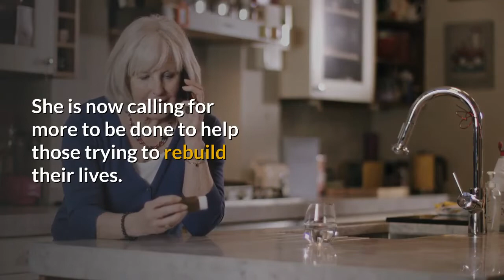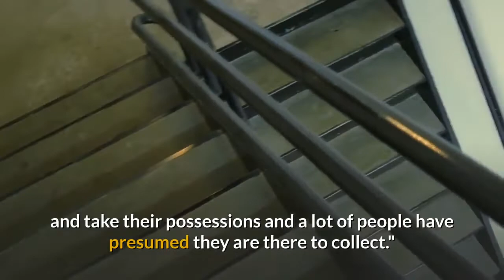Breast implants scandal whirlpool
Breast implants are no longer uncommon. Many women were given faulty breast implants. This scandal became serious at one point. These women were partially compensated. In course of time after visits by bailiffs, they warn women of legal proceedings. As a result, these women are anxious as they may have to pay back compensation.

Women express commonly that they had spent more money for breast implants than they were compensated after a long struggle. Now they are concerned with the possibility that they have to return their compensations.

Now the full story taken from BBC News.

Women given faulty breast implants fear thousands of them may have to pay back compensation after visits by bailiffs warning them of legal proceedings.

German safety body TUV Rheinland was found liable for the global PIP implant scandal in 2017 and ordered to make payouts to victims by a French court.

The firm has begun an appeal and some 13,000 victims awarded compensation have been issued legal papers.

One victim said bailiff visits had left her with anxiety and panic attacks.

TUV Rheinland said it had been forced to send papers directly to victims' homes as the legal team representing the women had failed to register with the court, in compliance with French law.

The implants were manufactured by the French company Poly Implant Prothese (PIP) and in 2010 it emerged they had been made with substandard, industrial-grade silicone.

The scandal affected about 300,000 women in as many as 65 countries, including France, the UK, Germany, Venezuela and Brazil.

Sarah Higginson fears she will have to pay back thousands of pounds she received in compensation
Sarah Higginson, from Andover in Hampshire, was awarded an interim payout of £3,000 in 2017 for implants she had in 2008, leaving her with £2,085.48 after legal fees.

The 39-year-old said the visit by bailiffs left her suffering with anxiety and panic attacks and she feared if the appeal was successful money would have to be paid back.

"We had to wait years for the small amount of compensation we did get and that didn't even cover the cost of the surgery and now we're getting this treatment with people turning up with papers left, right and centre," she said.

"It is causing long term mental damage. It's all of that on top of that worry about what's inside you."

Stephanie Wendy Lee from Kidderminster, Worcestershire, had the implants in 2008 and has also been served papers from the French courts.

Stephanie Wendy Lee said more needs to be done to help victims of the scandal
She said: "When you actually receive this package it's terrifying.

"It's like having a court summons. You think, is a bailiff suddenly going to turn up at the house and take stuff away? Am I going to prison for money that I've been given through the courts?"

Stephanie said she believed the stigma of having a cosmetic procedure impacted on the way people treated the victims of PIP.

She said: "Because it's a cosmetic thing, because you've had an implant put inside your bust, the majority of people say… 'well you chose to have it done'."

She is now calling for more to be done to help those trying to rebuild their lives.

Amanda Carter, who runs a Facebook campaign group for PIP victims, said visits by bailiffs were 'hugely concerning'
Amanda Carter had PIP implants in 2002. In early 2010 she started to experience extreme pain in her right breast and found the implants were leaking silicone into her body. She later had them removed.

Mrs Carter, 47, from Kettering, Northamptonshire, now helps run the Official PIP Implant Campaign (OPIC) support group on Facebook.

Her papers were delivered to an old address - something she said was also causing distress to other victims.

"It's been hugely concerning," she said. "A lot of women are concerned that a bailiff at their door means that they can come in and take their possessions and a lot of people have presumed they are there to collect."

It is believed some 13,000 victims awarded compensation have been issued legal papers.

TUV Rheinland, which was among the bodies that had certified the implants, was found responsible for failing to detect problems with them and ordered to pay compensation.

However, it maintains it was not responsible for what the implants were made of, only the way they were produced.

The founder of PIP, Jean-Claude Mas, was sentenced to four years in prison for fraud in 2013. He died in April aged 79.

Jean-Claude Mas was sentenced to four years in prison in 2013 for fraud.

[News script taken from BBC]